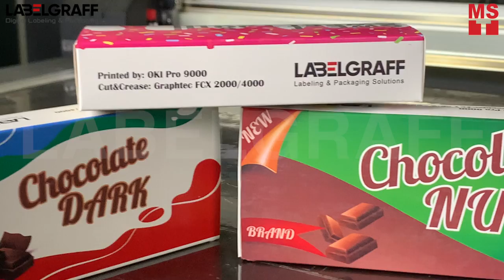Carton Box Sample Making Machines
Prototype sample box making machine with Graphtec FCX 4000 Flatbed Cutter and OKI Pro 9000 Series. In-house prototypes can make remarkable changes to your business. You can make your client to touch and feel the product. Digital prototyping solutions don’t use dies for product creation. It's quick, user-friendly and affordable!